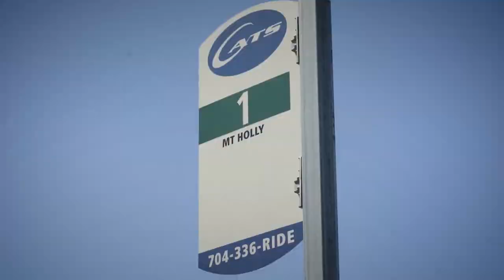CATS Clean Air Commercial (2016)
Recorded around June 2016
Meet Terrence, ME!
I have been riding CATS for 5 years as of May 2016. As of NOW, I have been riding the CATS bus for almost 7 years, and I will continue taking the CATS bus, to not only go to work...but to do Saturday (and even Sunday) errands, and to go downtown!

This commercial is not owned by me.